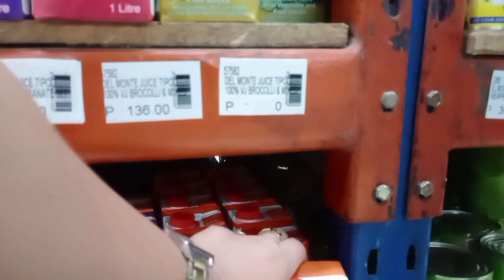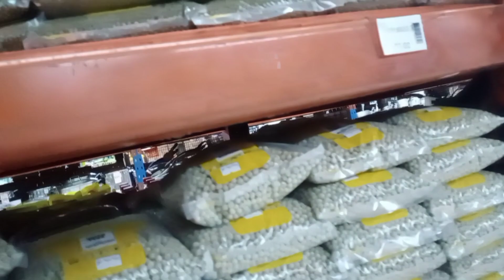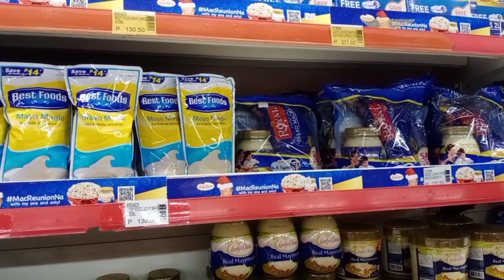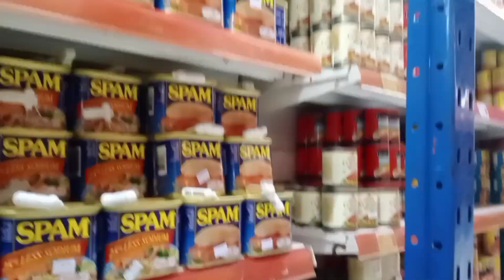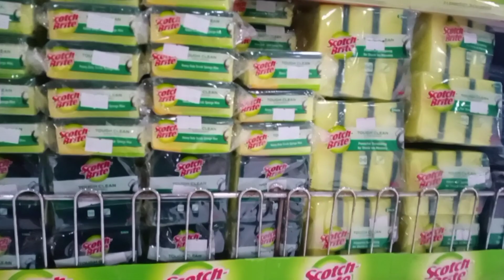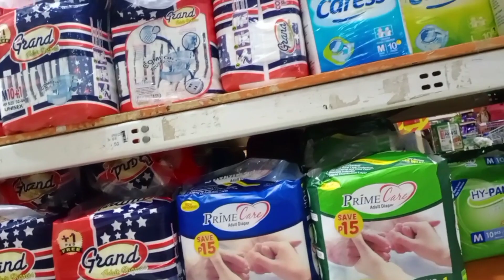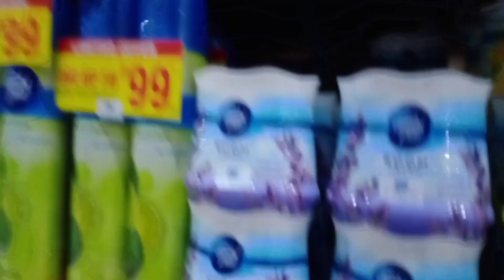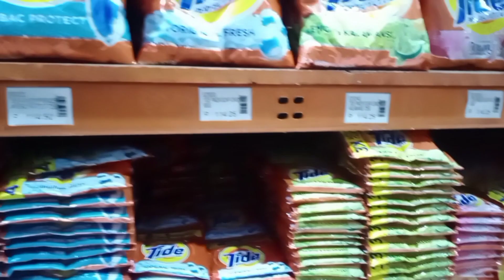Grocery Time Before I Go Back To Cebu /Join With Me Looking Around Only Hehehe